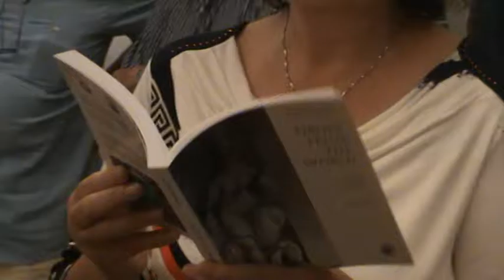In vacanza con l'Arte n° 1 Dina Ferorelli legge poesie